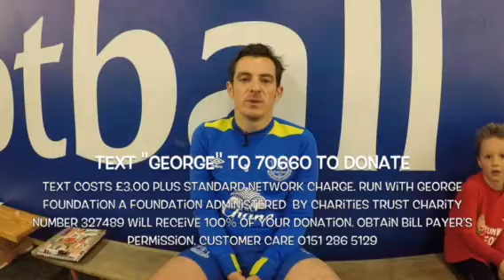I ran with Leighton Baines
Everton Legend Leighton invited us to run with him